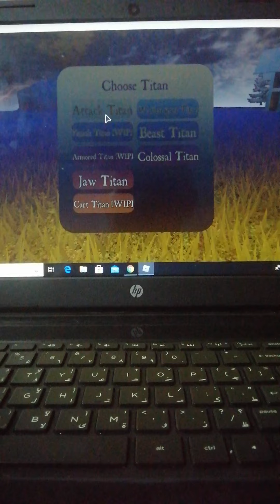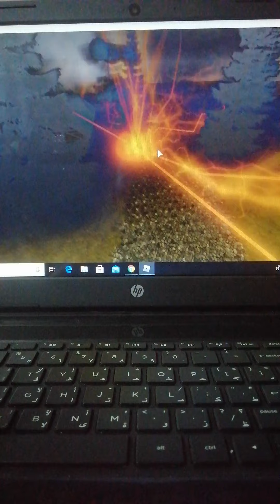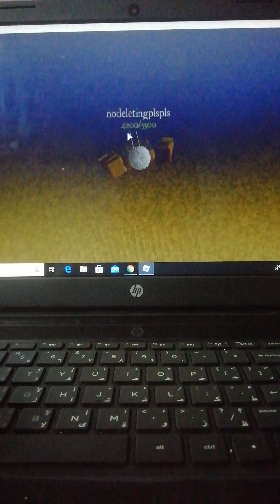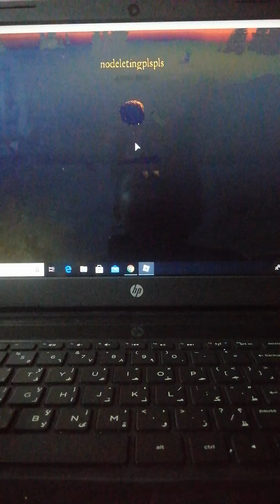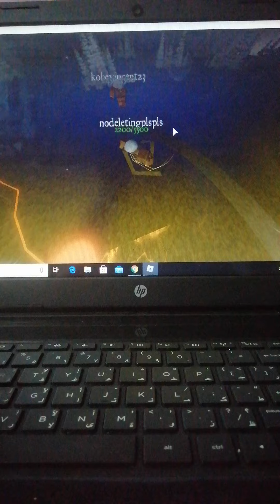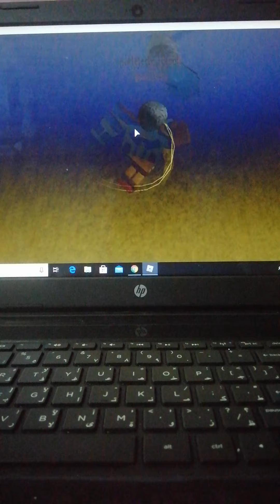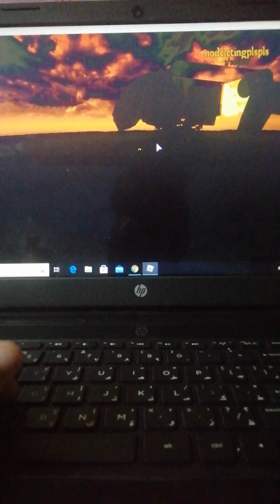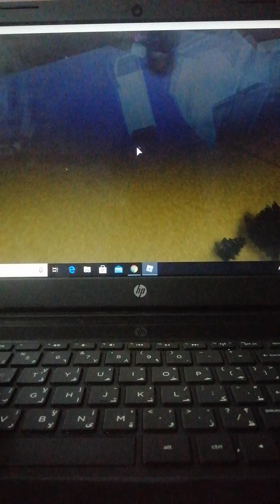Attack on titan